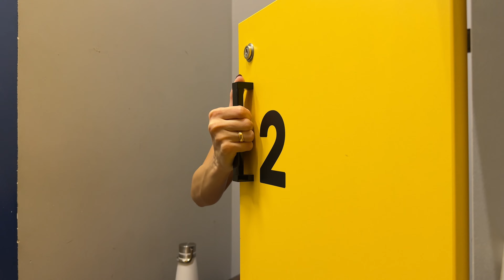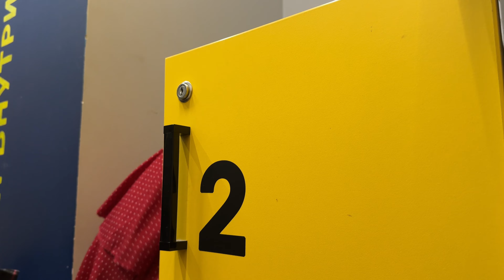VLOG | Мой день | сборы на работу, тренировка, уход за телом